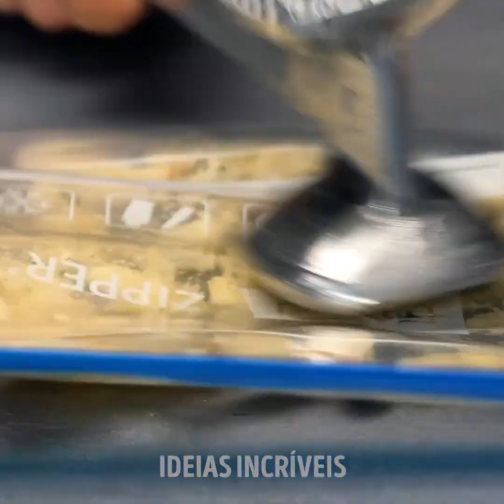Maneiras de cortar e descascar frutas e vegetais como um profissional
O prato perfeito não precisa ser caro. No vídeo de hoje, vamos compartilhar truques e dicas de cozinha para você preparar pratos de 5 estrelas sem sair de casa. Melhore a própria técnica usando seus próprios utensílios e aprenda as dicas mais básicas usadas nas cozinhas profissionais.
Nós vamos aprender alguns truques que qualquer um pode inserir na própria rotina. Por isso, abra a geladeira e comece a testar receitas maravilhosas! Vamos lá? Está na hora de aprendermos algumas formas de fatiar e descascar alimentos como um verdadeiro chef!

MINUTAGENS:
00:00 – Truque com raquete de tênis
01:47 – Saboreie cocos
04:03 – Escama de peixe
05:31 - Remova as sementes da fruta